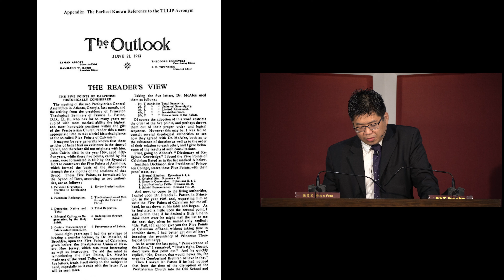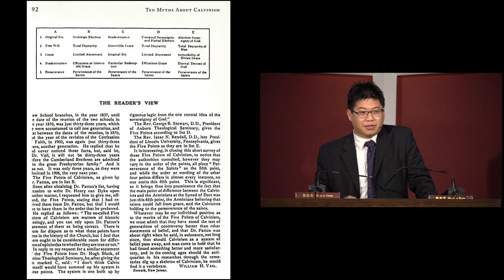【亘古常新的真理：救恩要义五要点】 | 钱慕恒牧师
2023年7月2日 联合主日学讲道

钱慕恒牧师 （台北改革宗神学院全职教师，主授神学、实践神学）